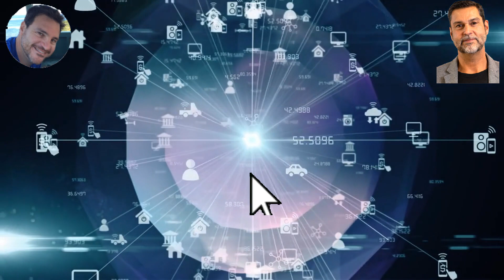Raoul Pal on Metaverse, NFTs & A What A World With 6G Technology Looks Like...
Raoul Pal talks about how China is already experimenting with 6G technology, the Metaverse & NFTs and what that means for Bitcoin and Blockchain...

And as always, please BE AWARE OF SCAMMERS IN THE COMMENTS!

🔵 Get up to $250 bonus with this link at BlockFi